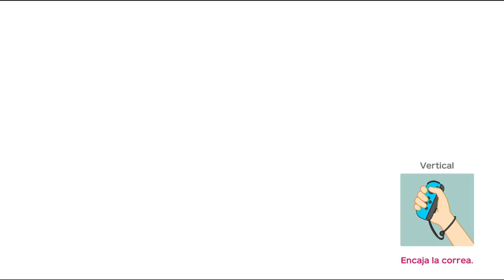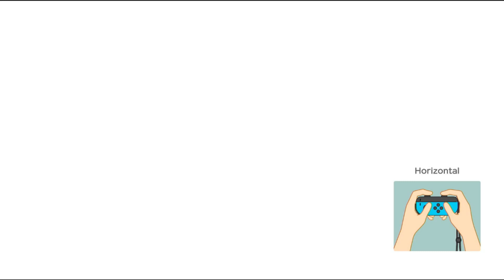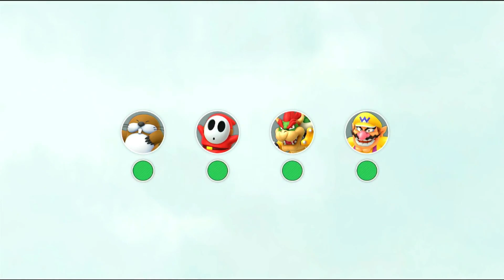Vicio Artístico | Vamos a Jugar Super Mario Party Con Juan - La Mina del Rey Bob-omb [3/3]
En este vídeo terminaremos el tablero de La Mina del Rey Bob-omb y nos viciaremos a hacer "ARTE"

Saludos:

A Milo123pro: Por ser mi amigo, darme ideas y por la inspiración.

A Luna: Por apoyarme en momentos complicados.

A Mi Amigo Tonny: Por apoyarme y por que me encanta hablar con el

A Mi amigo Pedro: Por pasármelo bomba con el.

A Mi amigo Luis: Por ser mi amigo y por pasármelo muy bien con el.

A Mis Primos: Por hacerme disfrutar.

A Matías: Por ser mi amigo y por que disfruto mucho con el.

A mis Padres: Por cuidarme mucho.

Música utilizada:

King Bob-omb's Powderkeg Mine 2 - Super Mario Party
25:25 - 25:39,